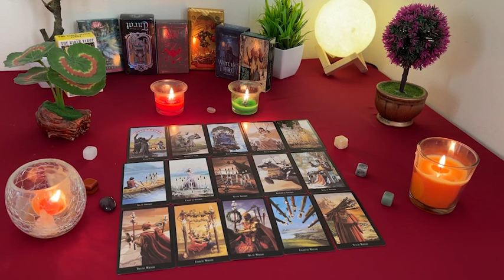AQUARIUS ❤️🔥 There's something bigger here that you don't see